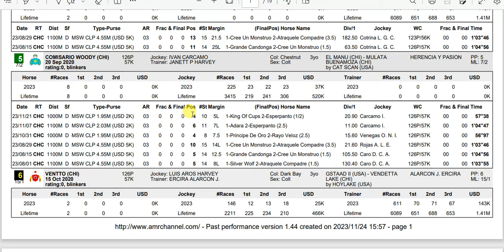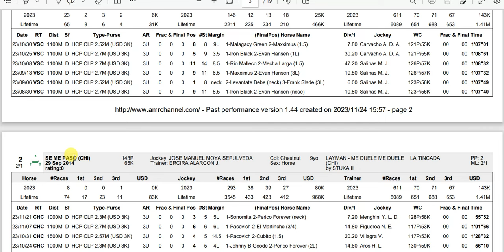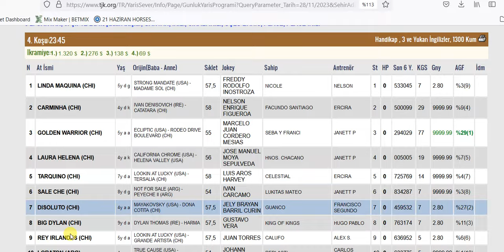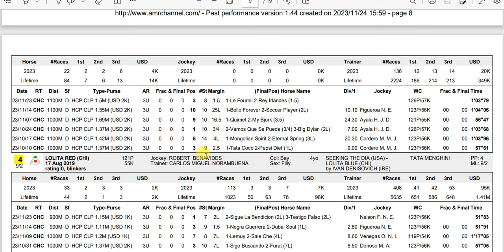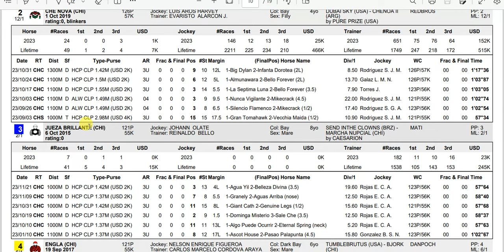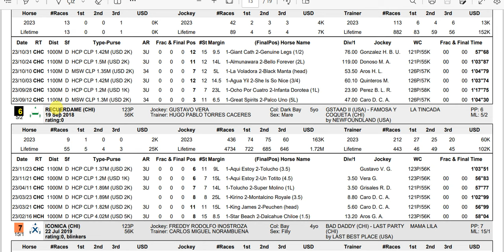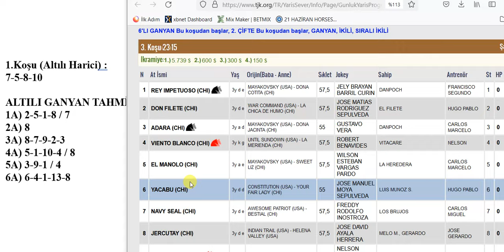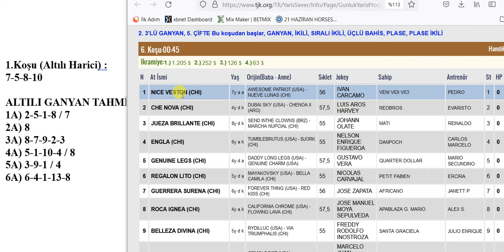28 KASIM 2023 SALI CLUB HIPICO CONCEPTION 6’LI GANYAN TAHMİNİ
28 KASIM 2023 SALI CLUB HIPICO CONCEPTION  6’LI GANYAN TAHMİNİ
28 KASIM 2023 CLUB HIPICO CONCEPTION  6’LI GANYAN TAHMİNİ
28 KASIM 2023 CLUB HIPICO CONCEPTION  6’LI GANYAN TAHMİNİ
28 KASIM 2023 CLUB HIPICO CONCEPTION  at yarışı tahminleri,
28 KASIM 2023 SALI CLUB HIPICO CONCEPTION
28 KASIM 2023 CLUB HIPICO CONCEPTION  at yarışı yorumları,
28 KASIM 2023 abd altılı ganyan yorumları,
tjk yabancı at yarışı tahminleri, tjk CLUB HIPICO CONCEPTION  altılı yorumları,
28 KASIM 2023 CLUB HIPICO CONCEPTION  altılı tahminleri,
amerika at yarışı tahminleri,
CLUB HIPICO CONCEPTION  AT YARIŞI TAHMİNLERİ,
CLUB HIPICO CONCEPTION  altılı tahminleri, amerika,
28 KASIM 2023 SALI yabancı akşam at yarışı tahminleri,
28 KASIM 2023 SALI CLUB HIPICO CONCEPTION  altılı ganyan yorumları,
AKŞAM YARIŞLARI, at yarışı tahminleri, altılı ganyan tahminleri, altılı tahminleri, altılı yorumları, tjk CLUB HIPICO CONCEPTION  altılı analiz,
at yarışı tahmin, tjk CLUB HIPICO CONCEPTION  altılı ganyan yorum,
bugünCLUB HIPICO CONCEPTION
CLUB HIPICO CONCEPTION
bugünCLUB HIPICO CONCEPTION